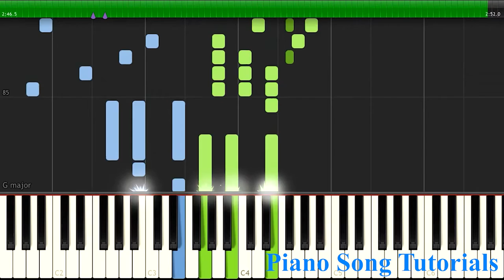Final Fantasy XIV - Sophia, The Goddess Theme (Equilibrium) | Easy Piano Lesson